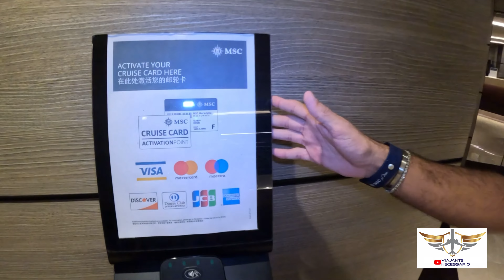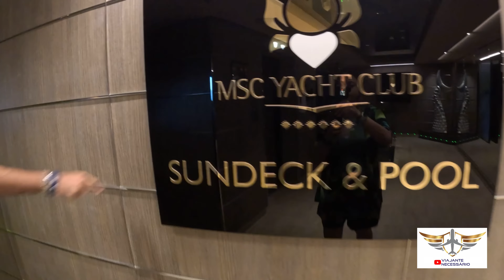Cruzeiro MSC Seaview - Yacht Club | Conheça a experiência mais luxuosa de cruzeiros no Brasil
Viajantes,
Nesse vídeo eu convido vocês a embarcarem comigo no MSC Seaview, na experiência Yacht Club. Vem comigo conhecer a experiência mais luxuosa da MSC Cruzeiros.

Contato para reservas: 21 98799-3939

Isso nos ajuda muito a criar mais conteúdos pra vocês! Se gostou do vídeo, não esqueça de dar aquela curtida 👍

Caso queira fazer uma reserva de Cruzeiro MSC ou Costa Cruzeiros, nossa agência é credenciada e te damos todo suporte pós venda!

Também pode nos seguir no Instagram @viajantenecessario - lá você encontra conteúdos mais rapidamente, além de sorteios e promoções!

Grande Abraço 🛳️⚓️🛟